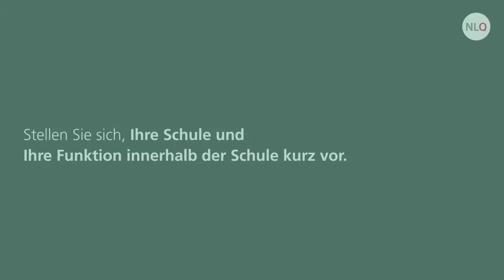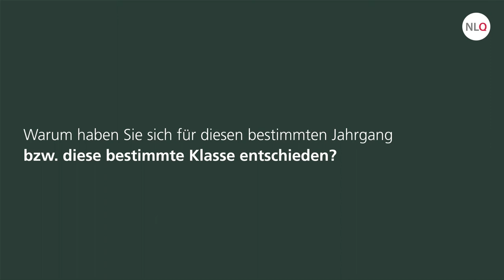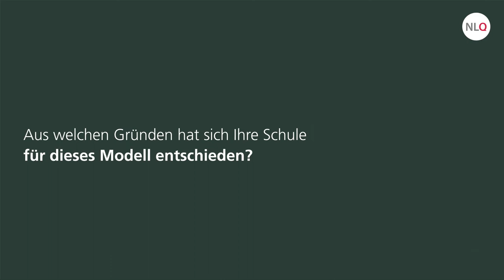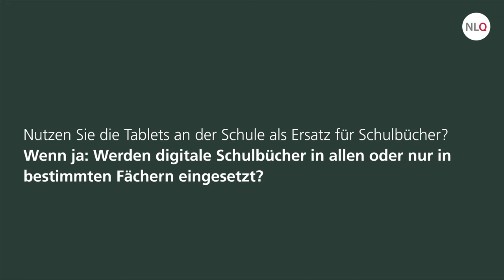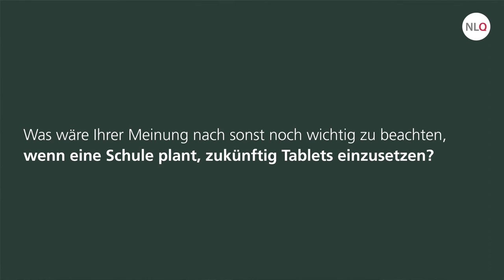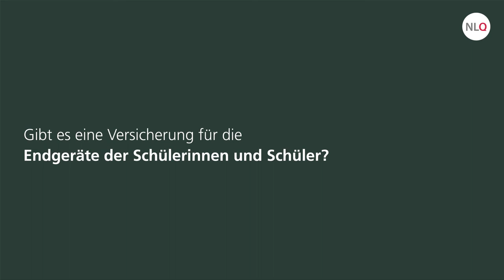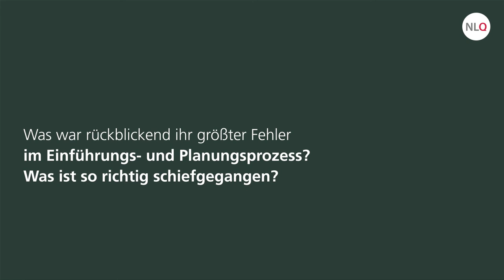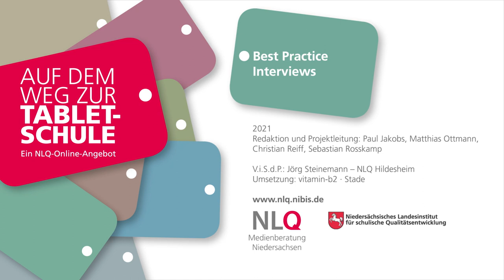BestPractice Beispiele des Online-Selbstlernkurses "Auf dem Weg zur Tablet-Schule" - neue Version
BestPractice Beispiele des Online-Selbstlernkurses  "Auf dem Weg zur Tablet-Schule". Dieses Video ist Bestandteil eines Moodle-Kurses, bei Interesse an einer Teilnahme Ihrer Schule an diesem Kurs melden Sie sich bitte beim Fachbereich 35 des NLQ.